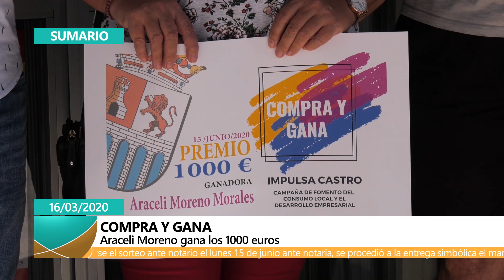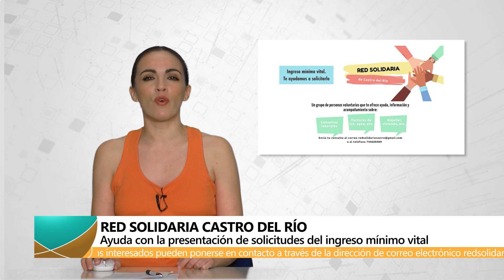CASTRO ACTUALIDAD | 17 DE JUNIO DE 2020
En el presenta programa abordamos las siguientes cuestiones:

- Entrega premios Concurso de Patios, Rejas y Balcones

- Bendición Corpus

- Entrega del primer premio del Concurso de Comercio Local organizado por el Ayuntamiento

- La Red Solidaria de Castro del Río informa y asesora para solicitar el recién aprobado Ingreso Mínimo Vital